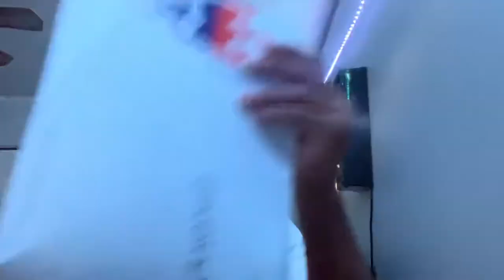SLEEFS UNBOXING/ FOOTBALL CLEAT UNBOXING!!!